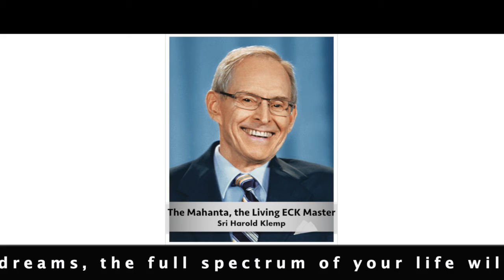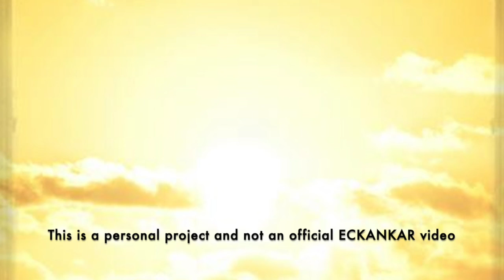The Master's Words Nov 13, 2020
Welcome to The Master's Words for November 13, 2020
ECKANKAR.ORG
"If you can get into the habit of writing down your dreams, the full spectrum of your life will open to you slowly and gradually, the way the petals of a flower open." The Awakened Heart by Sri Harold Klemp